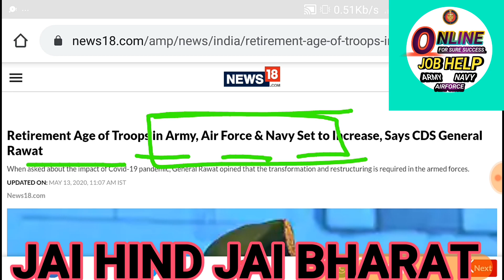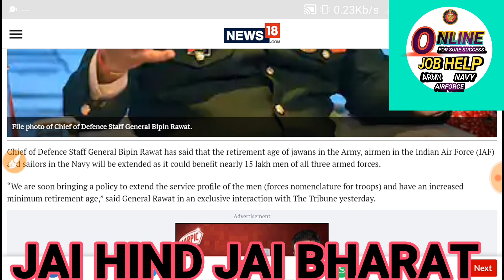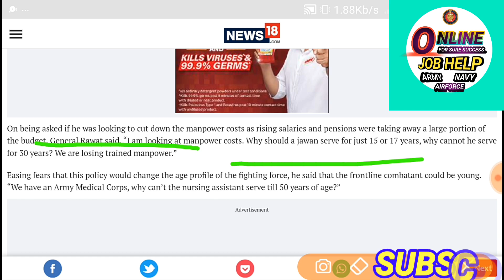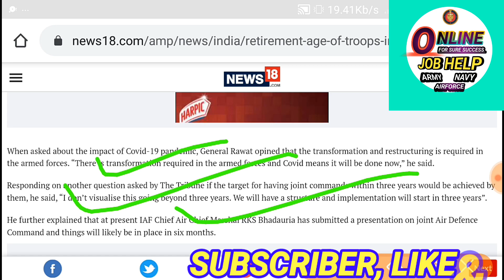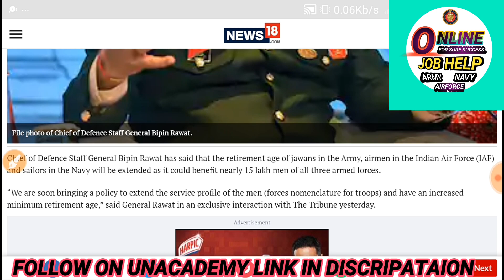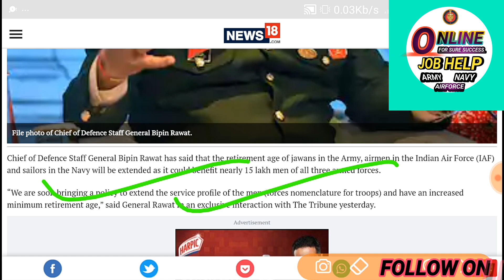INDIAN NAVY/AIRFORCE/ARMY Retirement AGE increased |Retirement of troops in navy/airforce/army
INDIAN ARMED FORCES RETIREMENT AGE  LIMIT INCREASED

 जय हिंद दोस्तों आप सभी का स्वागत है!

                               OR

TELEGRAM SEARCH ➡️ONLINE JOB HELP

*⃣*⃣PHYSICS SPEICAL *⃣*⃣
+++ENGLISH MEDIUM

THANKS

➡️ Rakesh

*⃣*⃣PHYSICS SPEICAL *⃣*⃣
 By Dk  sir ( ENGLISH Medium)

Dear
Any help and queries join  group